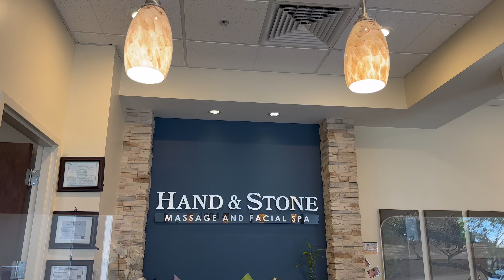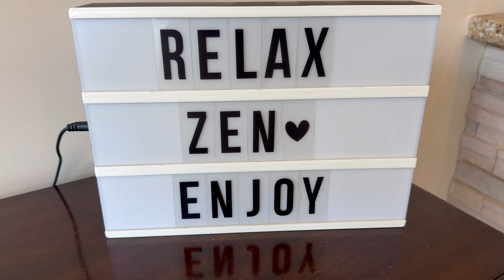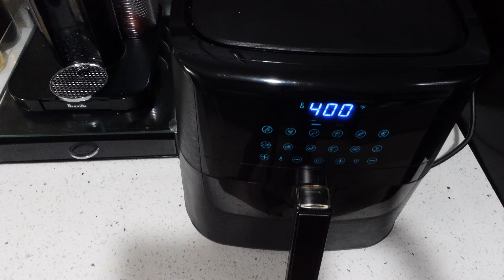VLOG | Maintenance nan machine, Al pran massage, Fe manje….